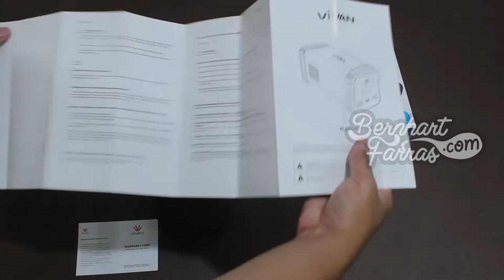Unboxing VIVAN MF20 Power Elite 20800 mAh Power Bank Quick Charger | Membuka Kotak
Unboxing VIVAN MF20 Power Elite 20800 mAh Power Bank Quick Charger

00:00 Opening
00:30 Kotak
01:18 Membuka isi kotak
03:06 Panduan Pengguna (User Manual)
03:57 VIVAN MF20 Power Elite 20800 mAh Power Bank Quick Charger
05:25 Tes menggunakan laptop
08:34 Closing

12/9/2019